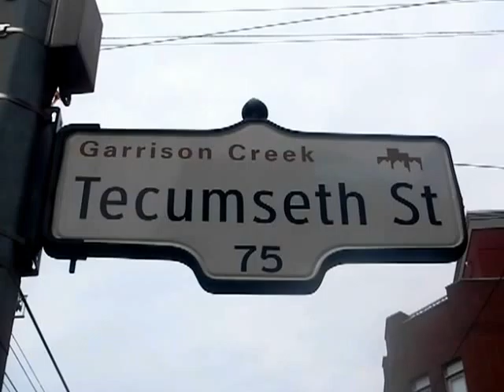HiMY SYeD -- 75 Tecumseth Street, Garrison Creek, Street Sign, Toronto Ontario Canada, June 17 2012